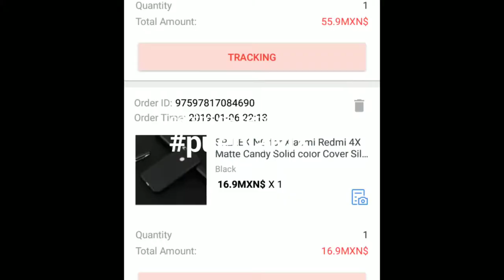Unboxing AliExpress: Xiaomi Red 4X sillicon cover